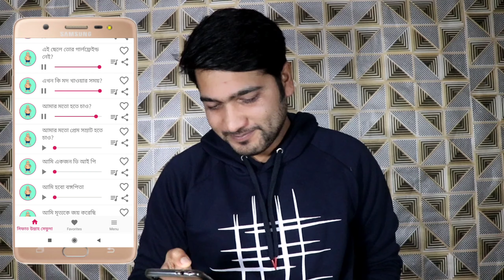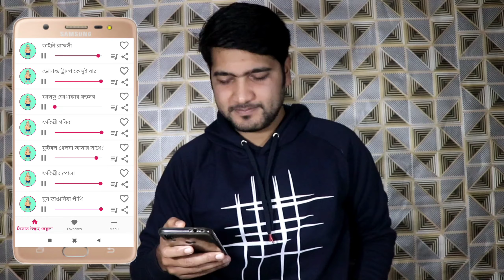সিফাত উল্লাহ | Sefat Ullah | সিফাতুললার কিছু অস্থির চমৎকার ডায়লগ | 2021 | NetoN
thanks to everyon.